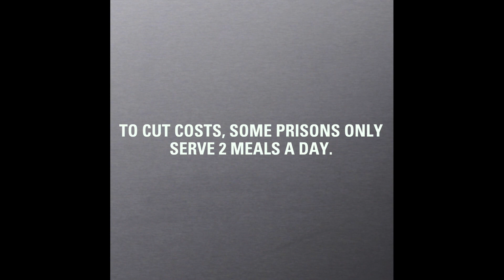60 Days In: How to Make a Behind-Bars Burrito | A&E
Watch and learn how to make a Behind Bars Burrito. Some prisons only serve two meals a day to cut costs.

60 Days In
Season 1

"60 Days In" offers an unprecedented look at life behind bars at Indiana's Clark County Jail as seven innocent volunteers are sent to live among its general population for 60 days without officers, fellow inmates, or staff knowing their secret.